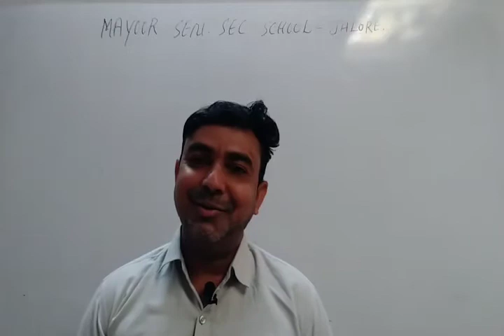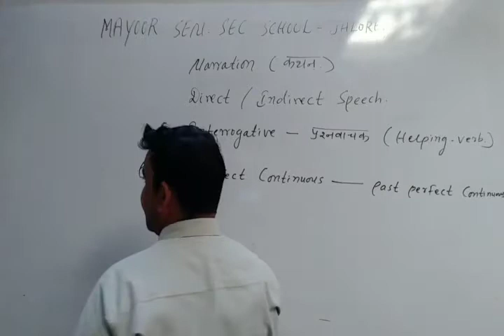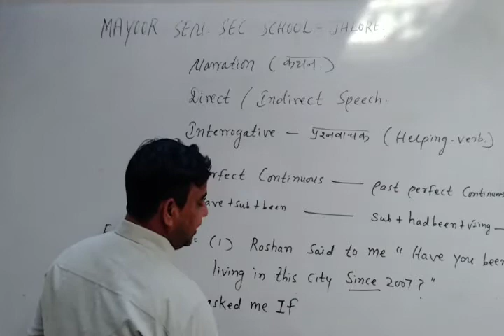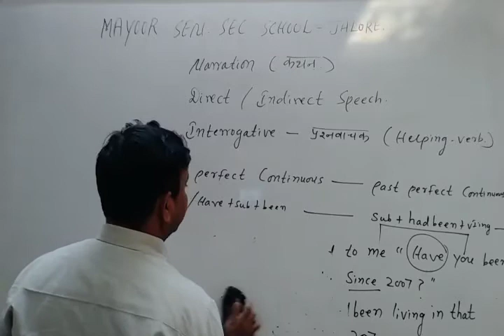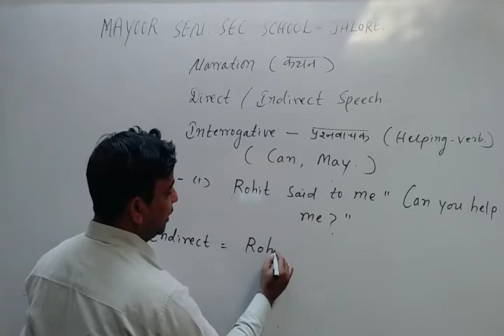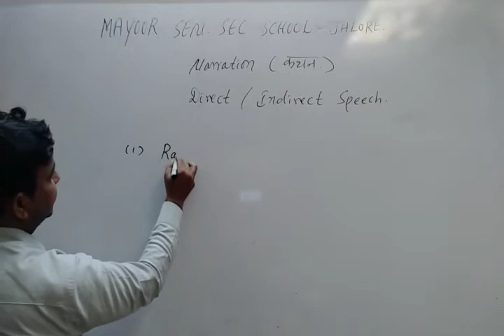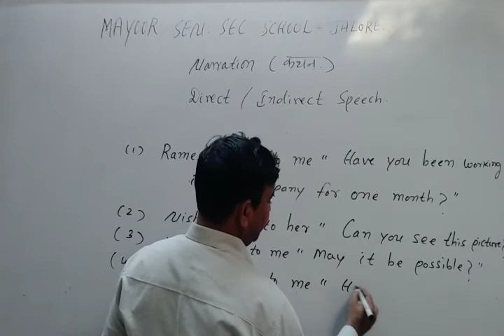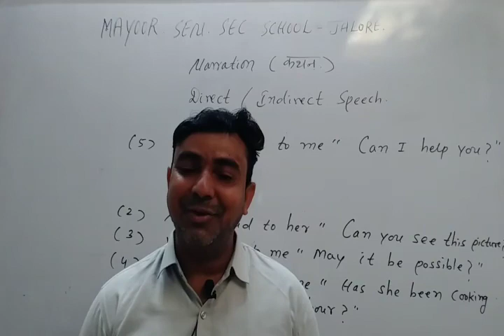RBSE CLASS X ENGLISH BY SKS SIR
Topic - Direct / Indirect (video-38)